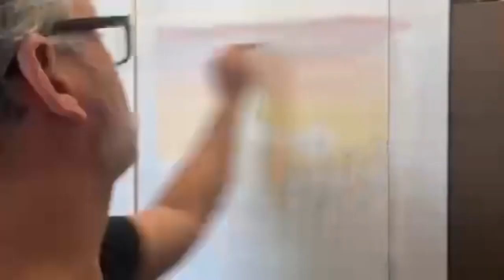Time Lapse of "The Muster" Painting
Time lapse of Dan Nance’s “The Muster” painting commissioned by Culture & Heritage Museums for the Brick House exhibit now open at Historic Brattonsville.

The Brick House features two exhibit spaces telling the story of the Reconstruction Era in York County, one depicting the story of James Williams' heroic legacy and the other is the restored 1871 Brattonsville general store.

To learn more, please visit the “Liberty & Resistance” exhibit in the Brick House at Historic Brattonsville.